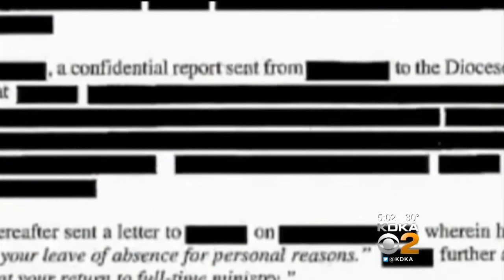Attorney General Josh Shapiro On Redacted Names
A day after a state Supreme Court ruling that the names of 11 accused Roman Catholic clergy should not be made public, a group is calling on Cardinal Daniel DiNardo to be more transparent. KDKA's John Shumway reports.